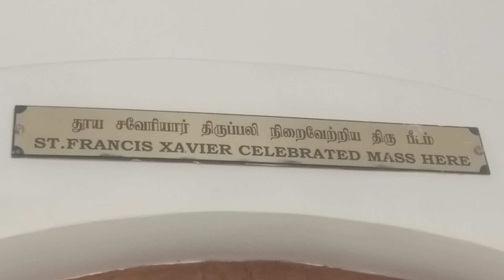stfrancisxavierschurch cathedral daivasahayampillai buried church kottar nagarcoil